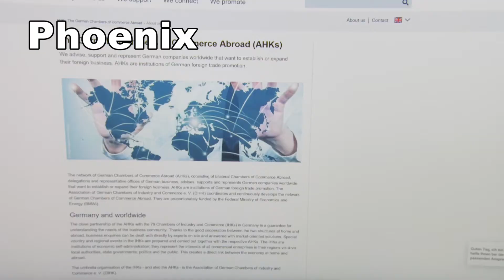China and Germany 2020 - Good to have the global and Chinese market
Interview mit Hongkongs Phoenix TV focussing the current situation of German companies in China and the reciprocal depenence on open, fair and sustainable trade.